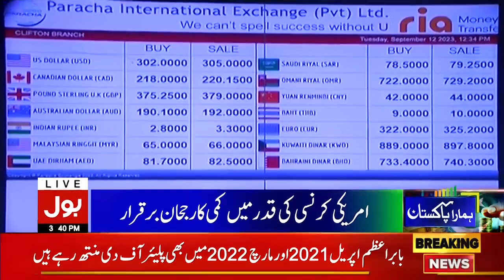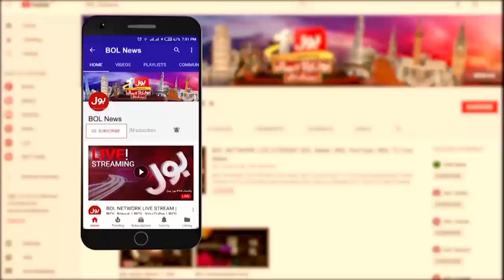Election 2023 In Pakistan | BOL News Bulletin At 3 PM | PPP Big Revelation